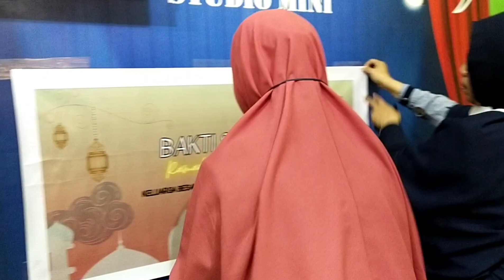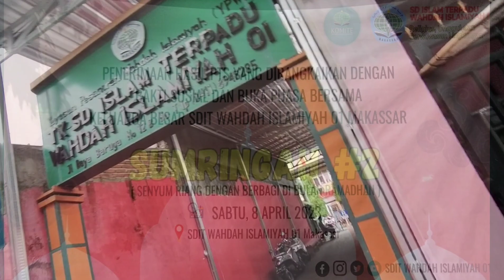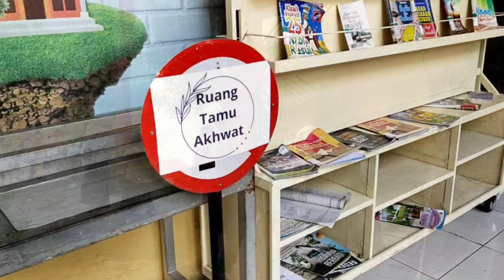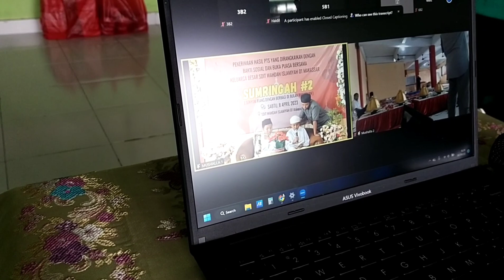SUMRINGAH#2 SDIT WAHDAH ISLAMIYAH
Alhamdulillah akhirnya jadi juga video ini.
Syukron jazakumullah khoiran katsiran untuk semua orang yg terlibat dalam kegiatan ini. Syukron telah melewati Semua prosesnya bersama. Lakukanlah dengan setulus hati insyaaAllah hasilnya akan lebih membahagiakan.
Semangat dan sehat selalu untuk semuanya.